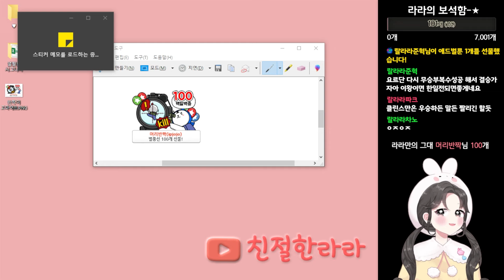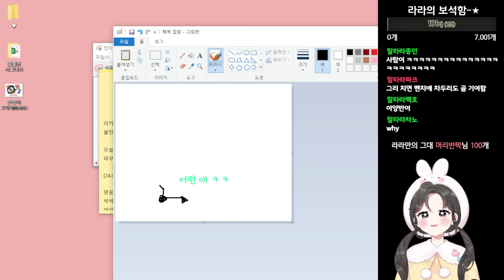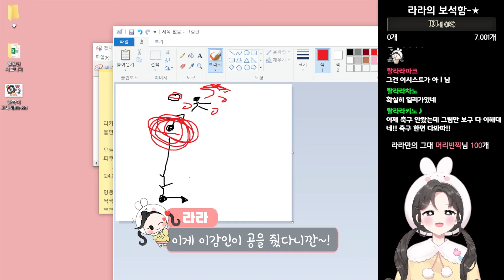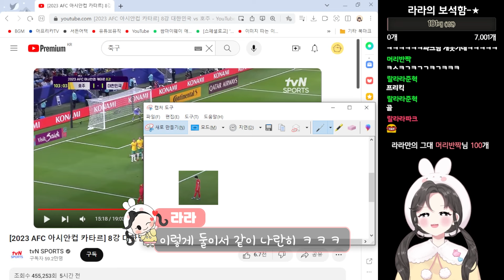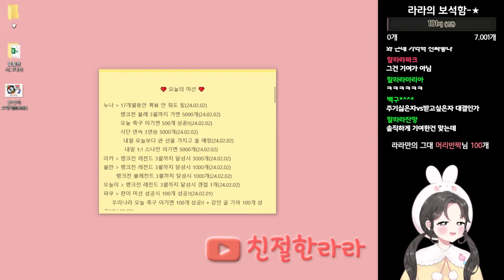수상할정도로 축구에 진심인 여자 【친절한라라】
아프리카TV 서든어택 여성유저 No.1 BJ친절한라라
아프리카TV 생방송시간 : 매일 오후 7시 시작 / 매주 화요일 휴방